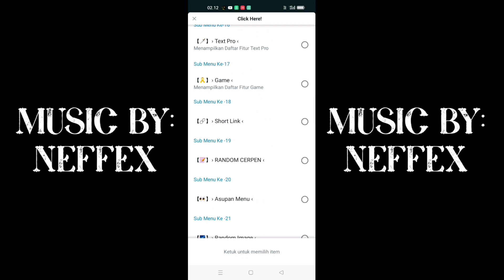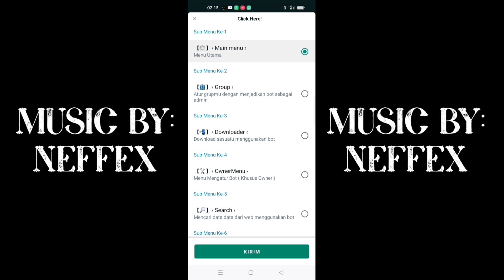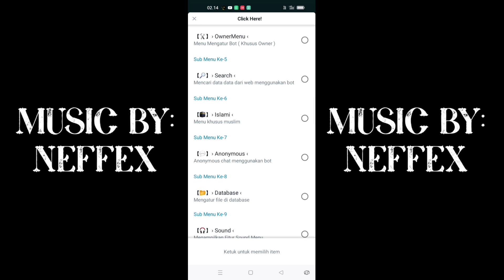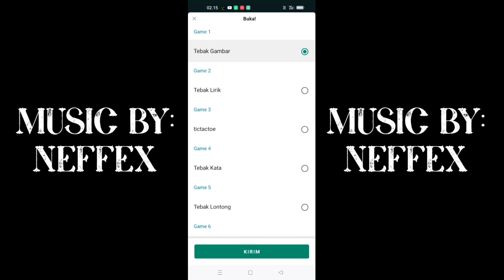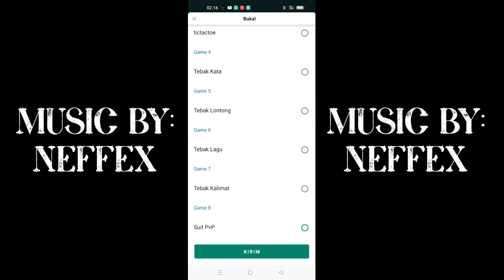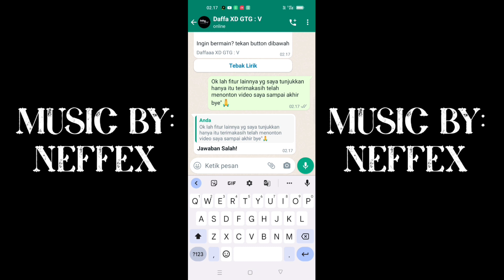New Update Script Bot Wa || No Enc || 100% work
$ termux-setup-storage
(LALU IZINKAN)
$ cd /sdcard
$ cp -r Nama File /$HOME
$ cd
$ cd Nama File
$ yarn
$ npm start

Kalau udah muncul QR nya tinggal scan dan selesai

$ cd /sdcard
$ cd Nama File
$ yarn
$ npm start

3. Selesai tinggal Scan QR nya :
1.Buka WhatsApp Kalian
2.Klik Titik tiga di pojok kanan atas
3.Klik Perangkat Tertaut / WhatsApp Web
4.Klik Lagi Tautkan Perangkat
5.Kalo ada bacaan ok klik aja
6.Scan dah Mainkan Bot nya...

Script Bot :
Cek Pin Komentar 📌
Video ini  Cuman Tutor Pemasangan
Script Bot Nya

 🔥TQTQ All Creator BOT 🔥 :
- Allah Swt
- Didin Yt
- Daffaaa XD (Gua-_-)

©𝙘 𝙤 𝙥 𝙮 𝙧 𝙞 𝙜 𝙝 𝙩  2022   - Didin Yt

cara buat bot wa bisnis,
cara buat bot wa terbaru,
cara buat bot wa anime,
cara buat bot wa android,
buat bot wa,
cara buat bot wa di termux free api key,
cara buat bot di whatsapp,
cara buat bot welcome di wa,
cara buat bot chat whatsapp,
cara buat bot wa 2021,